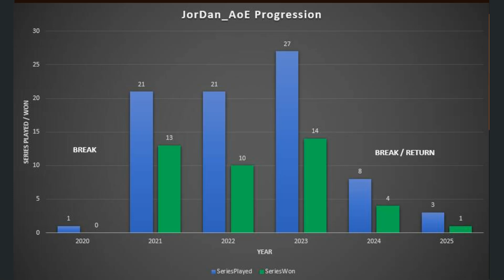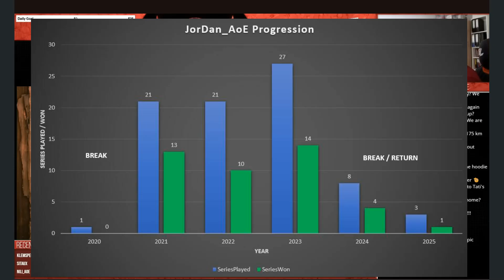Legends of DE | Episode 1 | 10th Place - JorDan AoE [AOE2]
In this video, I use statistical analysis to identify extremes in JorDan_AoE's S-Tier torunament as I track the top 10 players of the Definitive Edition era of Age of Empires II. This video and all data within is accurate up until the end of the LingYuan Cup in October 2025.